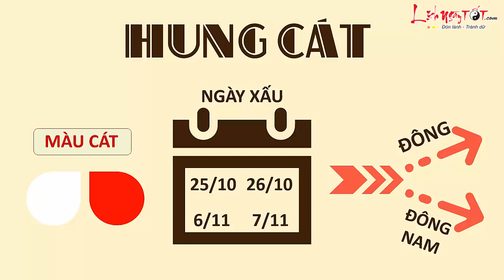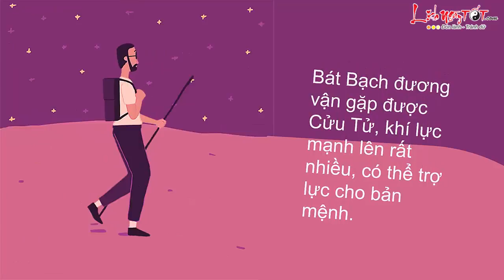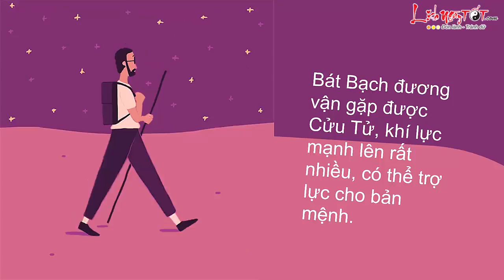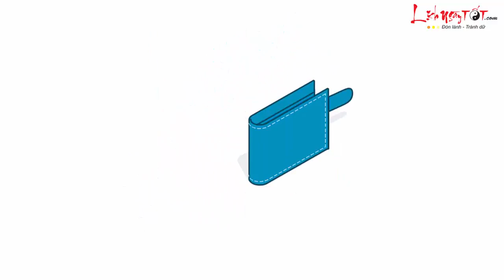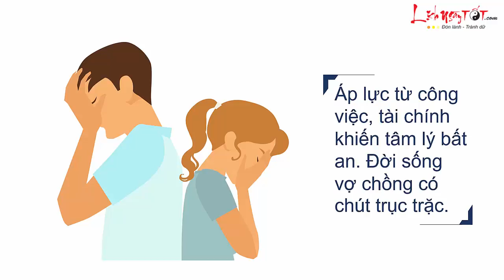Tử vi 12 con giáp - Tử vi Tháng 9 Âm lịch năm 2017 của người Tuổi Tý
Tử vi tháng 9 âm lịch năm 2017 của người tuổi Tý ảm đạm, mưu sự khó khăn, hàng loạt sự việc không may mắn sẽ xảy ra. Mệnh chủ đối mặt khá nhiều trở ngại, cần thận trọng trong hành xử, chuẩn bị kỹ càng phương án phòng bị, bằng không mọi nỗ lực trong suốt thời gian trước đó đều đổ xuống sông xuống biển.

Tài tinh bị tổn hại, có nhiều việc phải dùng tới tiền, quản lý tiền bạc phải thật sáng suốt kẻo rơi vào tình trạng phá tài. Có Thiên Cẩu hung tinh rình rập, bản mệnh ra ngoài chú ý vấn đề an toàn giao thông, tránh xa những nơi nguy hiểm kẻo vướng họa huyết quang.

Sức khỏe ở mức trung bình, chú ý đến vấn đề vệ sinh ăn uống, đề phòng bệnh về dạ dày. Tình cảm trục trặc, có dấu hiệu kẻ thứ ba xen ngang. Cuộc sống hôn nhân không dễ dàng như tưởng tượng. Chính vì thế, một số người “vỡ mộng” khi thực tại chi phối bởi quá nhiều yếu tố.

Cùng Lịch ngày tốt khám phá tử vi tháng 9 âm lịch năm 2017 của người tuổi Tý ngay tại đây hoặc xem chi tiết tại

Theo dõi Tử vi tháng 9 Âm lịch năm 2017 của 12 con giáp tại đây nhé